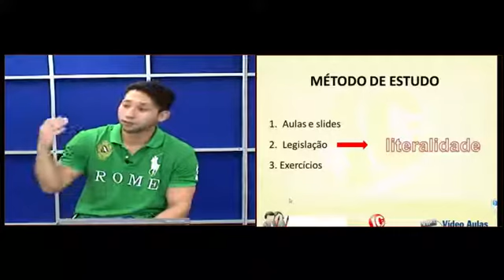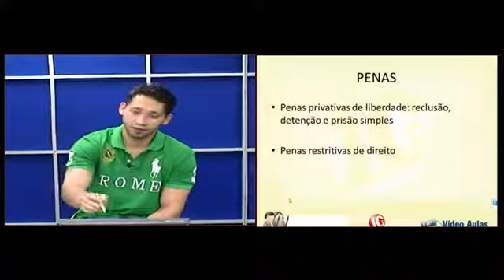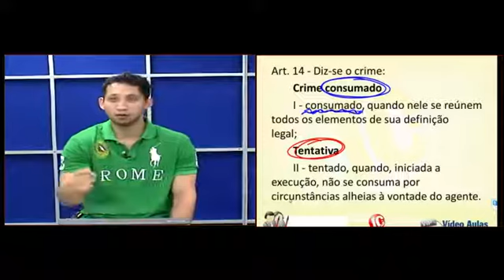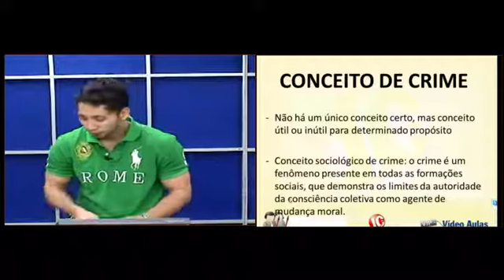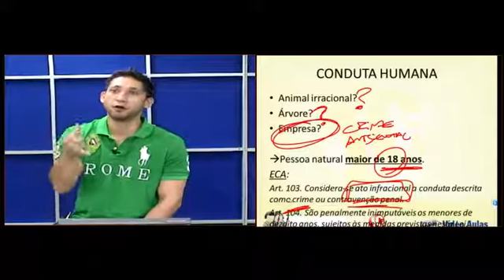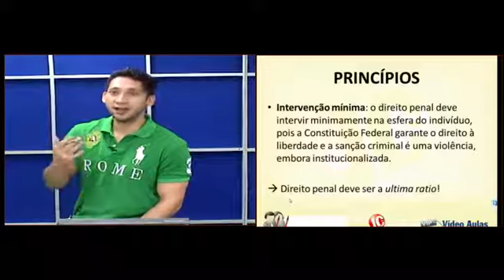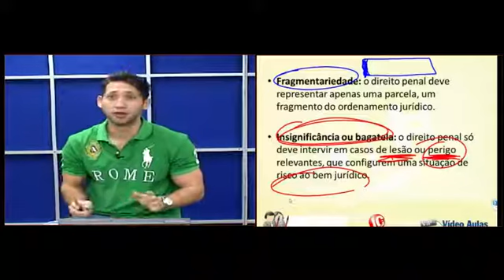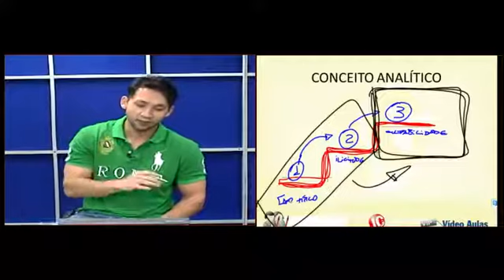Aula Grátis Direito Penal - (videoaula 01)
Confira a videoaula (aula) grátis de Direito Penal para Concursos (Aula 01) para quem estuda para concursos públicos e OAB.

CURSO DE DIREITO PENAL PARA CONCURSO GRÁTIS